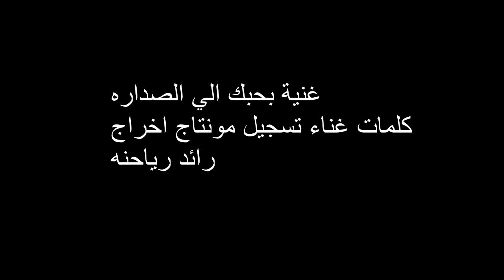غنية بحبك الي الصداره كلمات غناء تسجيل مونتاج اخراج رائد رياحنه